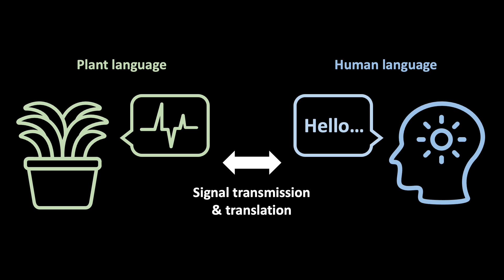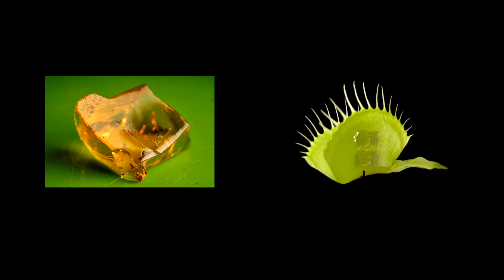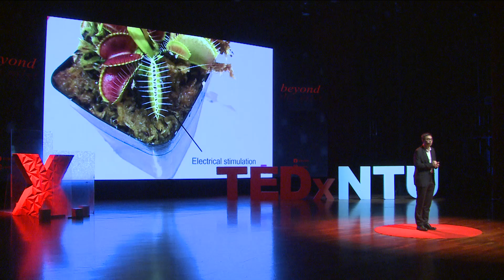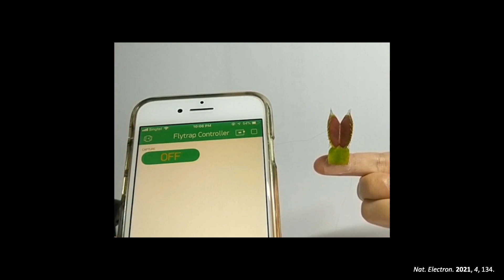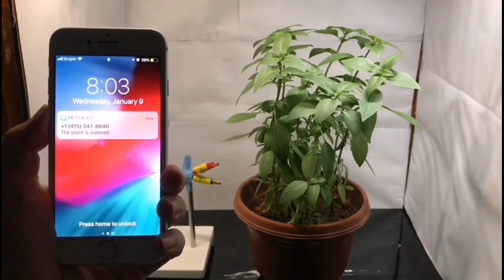Understanding the Language of Plants to Make Our World Smarter | Chen Xiaodong | TEDxNTU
Have you ever wondered if you are giving your plants enough sunlight? Or have you become frustrated because you cannot tell how much water they need? Chen Xiaodong shares with us the promising technology he and his team have been developing to effectively communicate with plants. This could lead to more efficient and smarter farming and pave the way to a world where plants play a larger role in our lives. Xiaodong Chen is President’s Chair Professor in Materials Science and Engineering, Professor of Physics and Applied Physics (by courtesy) at Nanyang Technological University (NTU), Singapore. He is also the scientific director and principal scientist at the Institute of Materials Research and Engineering (IMRE) at A*STAR, Singapore. His research interests include mechanomaterials for flexible devices, sense digitalization and programmable materials for energy conversion. Recently, he has been leading efforts to create conformable sensors for communication with plants. So far, he has published over 330 high profiled scientific articles and serves as member of the editorial board of more than ten prestigious international journals. An internationally renowned and prolific scientist, he was awarded more than ten reputable awards and fellowships, including recently the Falling Walls 2021 award in Engineering and Technology. This talk was given at a TEDx event using the TED conference format but independently organized by a local community.